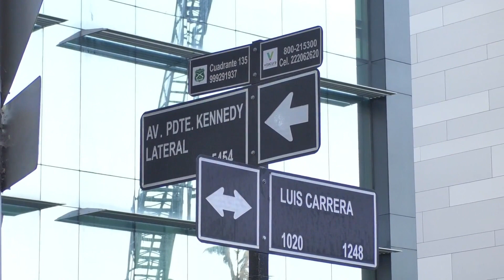INCENDIO AV KENNEDY CON LUIS CARRERA